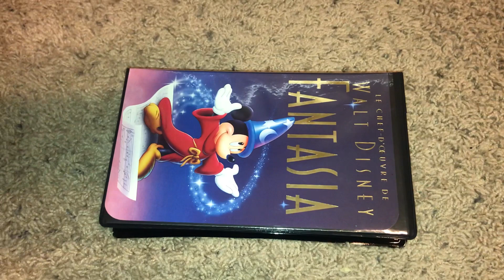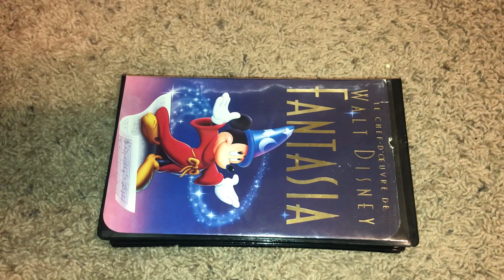Fantasia French Canadian VHS Review (October 2021 Edition)